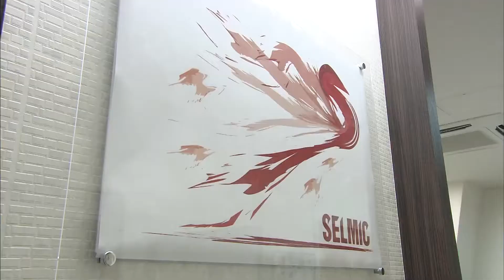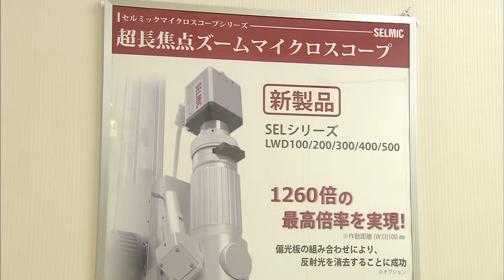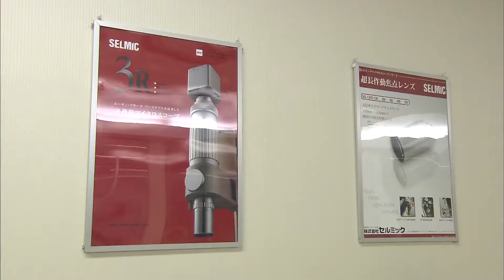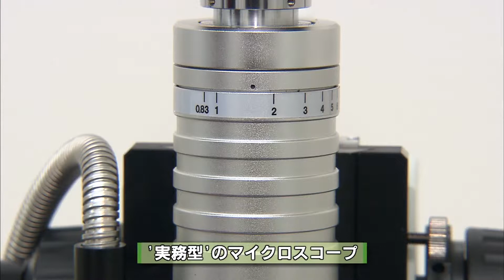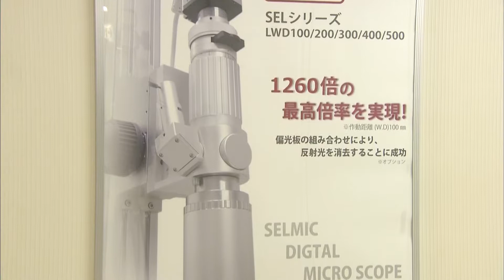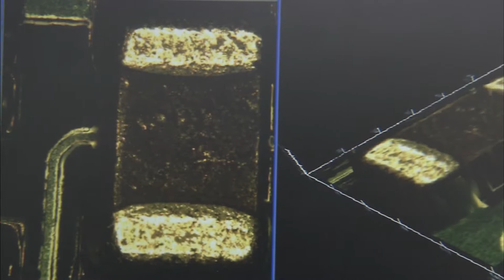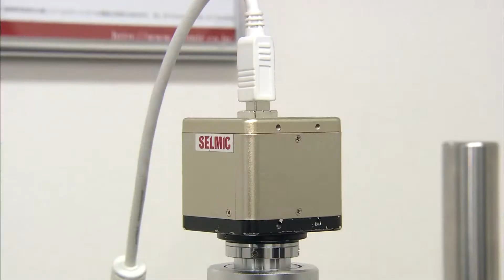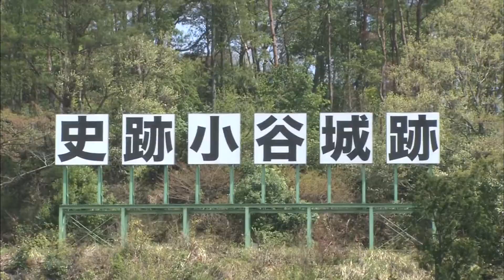2015年4月25日放送分 滋賀経済NOW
デジタルの発想はアナログ！！超長作動焦点レンズが拓く…！
～セルミック～

画像処理ソフトやデジタルマイクロスコープを開発・販売する株式会社セルミック（草津市）。主力は、フルスペックで高価格な従来製品より機能を絞り込み、専用機ではなく市販のパソコンで使えるようにして低価格を実現させた「実務型」のマイクロスコープ。また、２０１０年からは超長作動焦点レンズを展開。焦点距離は１００ミリメートルから５００ミリメートルで、１００ミリメートルで９００倍まで拡大して観察できる。半導体の不良解析装置や高温試料の観察、真空チャンバーの中のサンプル観察などに活用されている。長焦点レンズの事業は２０１２年に滋賀県産業支援プラザの事業可能性評価委員会「めきき・しが」のＡランク評価を受けた。セルミックが得意とするのは、顧客のニーズを形にしてビジネスにすること。その発想力とは。

○ＴＯＰＩＸ
第二の人生は十割そば！
～夢創庵～